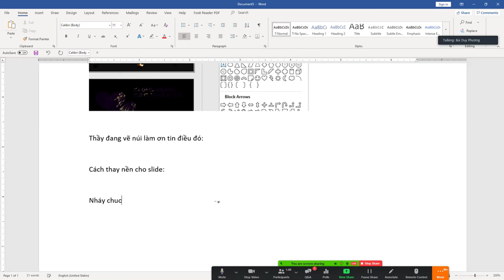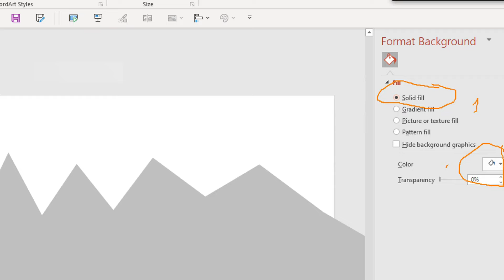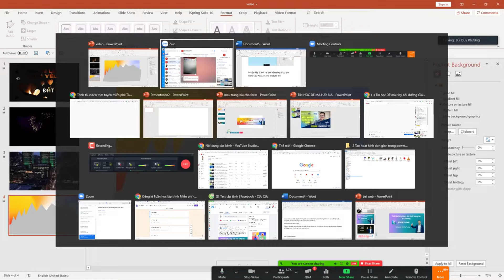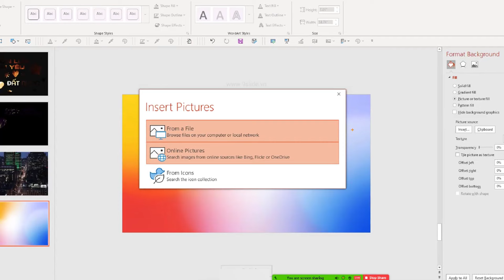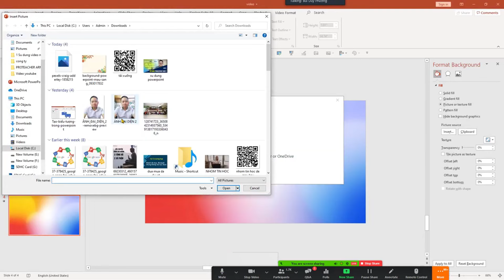Cách thay nền cho slide Powerpoint| Bùi Duy Phương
Trong video này, chúng tôi sẽ hướng dẫn chi tiết cách thay đổi nền cho slide PowerPoint. Bằng cách sử dụng công cụ "Format Background" trên PowerPoint, bạn có thể dễ dàng chọn màu nền hoặc chèn hình ảnh phù hợp để làm nền cho bài thuyết trình của mình. Video sẽ chỉ rõ các bước thực hiện từ chọn màu đơn sắc, sử dụng ảnh từ file, đến tùy chỉnh nền theo ý muốn. Thao tác chi tiết và rõ ràng sẽ giúp các bạn nhanh chóng nắm bắt và thực hiện. Đừng bỏ qua bất kỳ bước nào để có một bài thuyết trình PowerPoint đẹp mắt và chuyên nghiệp.